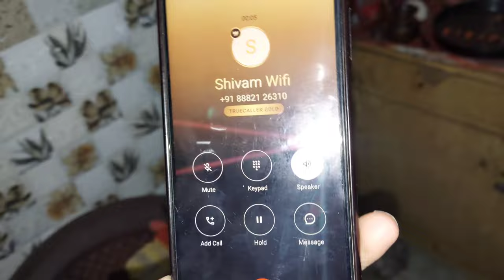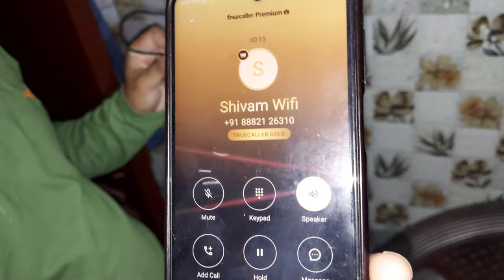ACHANAK LAGI GHAR MEIN AAG🔥|KISKO BULAEN AB 😨😱😰@souravjvlogs